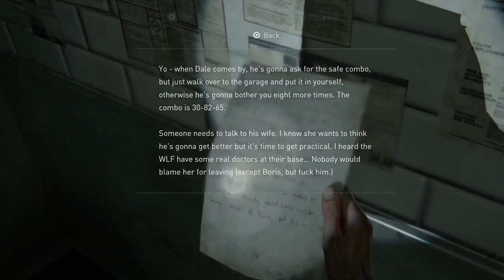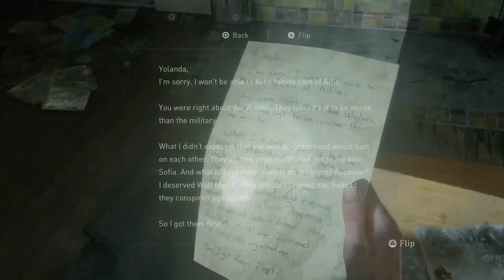THE LAST OF US 2 Walkthrough Gameplay Part 16 - Jesse (TLOU 2)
Hello friends, welcome  to the Feronix Gaming channel.
In this video, I put part 16 of the game the last of us part 2.
My friends, I played and recorded this game on ps4 pro with a quality of 1080 60 fps.

😮💥I recommend you to watch the videos😮💥

Game details:
The Last of Us Part II is an action-adventure game played from a third-person perspective featuring elements of the survival horror genre.[1][2] The player traverses post-apocalyptic environments such as buildings and forests to advance the story. The player can use firearms, improvised weapons, and stealth to defend against hostile humans and cannibalistic creatures infected by a mutated strain of the Cordyceps fungus.[3] Control intermittently switches between Ellie and Abby;[1] the player also briefly controls Joel in the opening sequence.[4] The nimble nature of the player character introduces platforming elements, allowing the player to jump and climb to traverse environments and gain advantages during combat.[5] The player can break glass objects such as windows to access certain areas or obtain supplies.[6] Some areas are navigated by horse or boat

Who am I and what is the topic of my YouTube channel?

Hello, friends, welcome to Feronix Gaming channel. In this Feronix Gaming channel, I upload videos for you every day, such as: reviews and gameplays with ps5, gameplay of computer games, reviews and reviews of 2022 games for computers, ps5 x box series s And.
Also, in this Feronix Gaming channel, I will upload gameplay, walkthrough and trailer of 2022 and older games.

Feronix Gaming
ps5 gameplay
pc gameplay
top games 2022
top games pc
best games ps5 2022
game walkthrough
games walkthrough 2022
games review
best games for pc
x box series s
ps5 games
x box series s game test
x box series s gameplay
god of war ragnarok gameplay part 1
god of war ragnarok ENDING / FINAL MISSION
game 2022 trailer
game 2022 ps4

FERONIX GAMING
THE LAST OF US 2 Walkthrough Gameplay Part 16
TLOU 2 PART 16